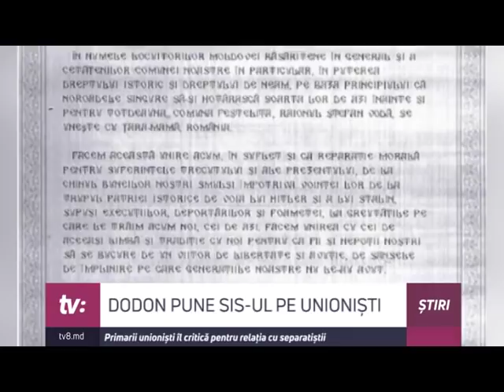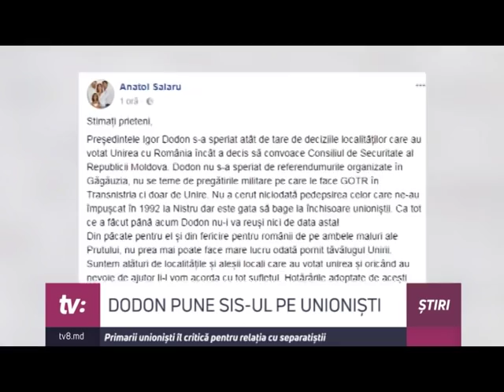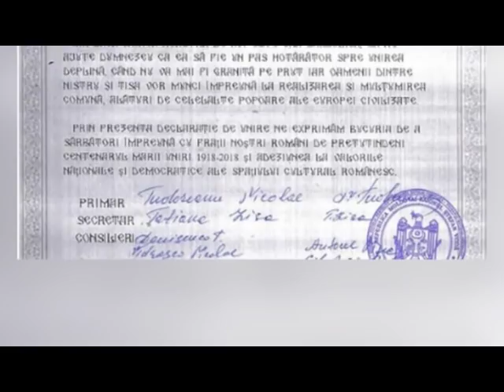DODON PUNE SIS-UL PE UNIONIȘTI Primarii unioniști îl critică pentru relația cu separatiștii